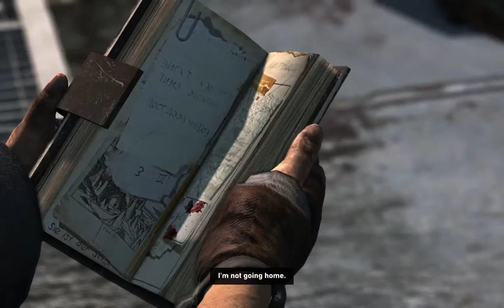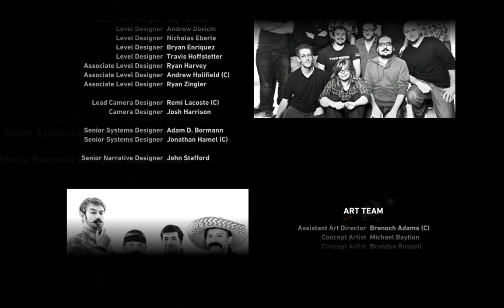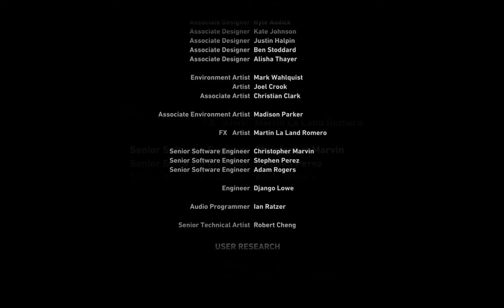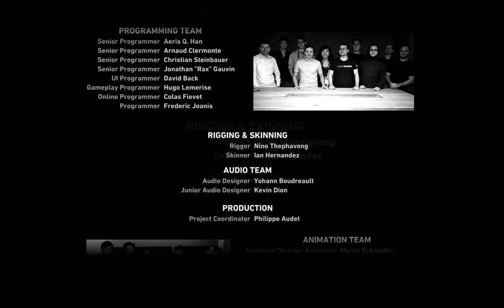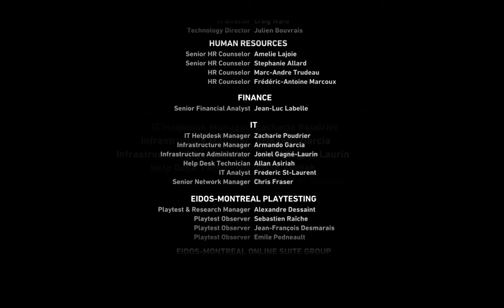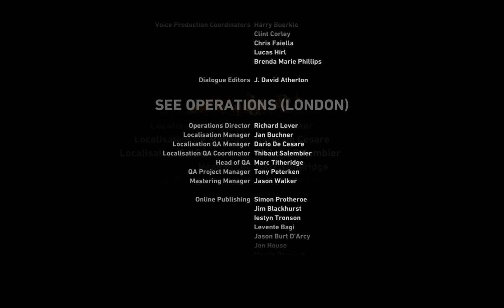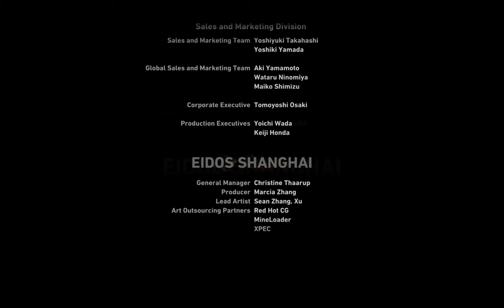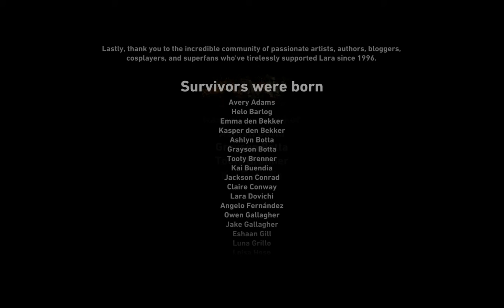Tomb Raider Final Part and credit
Tomb Raider is presented in third-person perspective. Players take control of the series lead character Lara Croft. The game uses an interconnected hub-and-spoke model that combines action-adventure, exploration, and survival mechanics. Players can traverse between the camps and across the island using footpaths, improvised or already-available ziplines and climbable tracks. Many of the players moves are carried over from the previous games created by Crystal Dynamics, with some tweaks added, such as incorporating elements of stealth gameplay. Quick Time Events are scattered at regular intervals throughout the game, often appearing at crucial or fast-moving points in the game's plot, such as extracting a shard of metal, and escaping a collapsing cave.